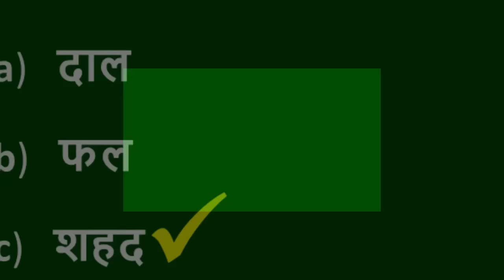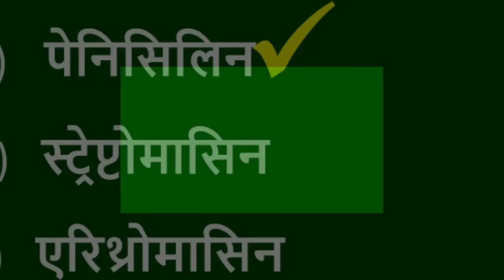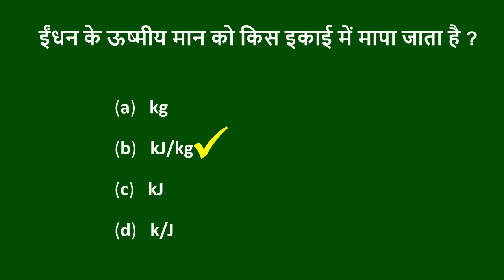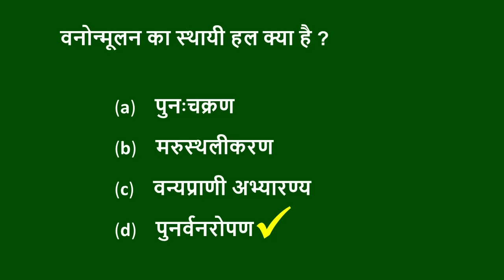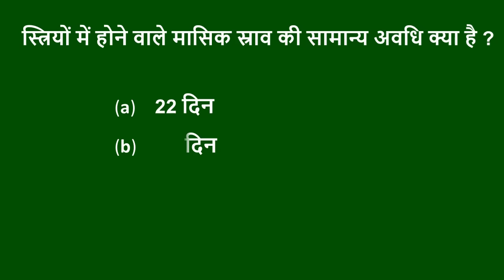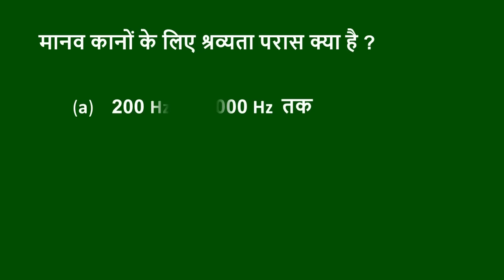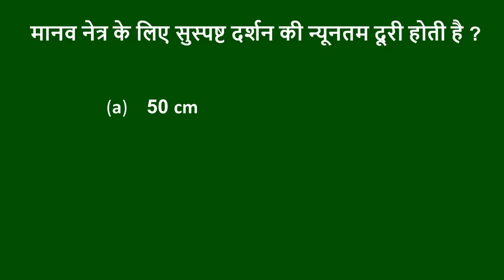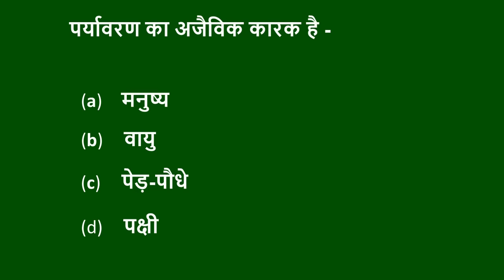Class 8 science | Mcq | 8th class | 8th standard science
Class 8 science mcq questions and answers in hindi medium will be discussed in this video. All the objective questions have been created from the different chapters of ncert science book class 8. This video is very important for the students for the preparation of 8th class science mcq. The questions and their answers are at the level of 8th standard science. Some important videos related to ncert solutions for class 8 science can be found on my youtube channel science platform.

We are not a licensed professional so make sure that the use of this channel and its videos for the preparation of any academic or competitive examinations or acquiring knowledge at your own risk. We are trying to provide perfect, valid, specific and detailed information. All information is provided in good faith, however, we make no representations or warranty of any kind, express or implied, regarding the accuracy, adequacy, validity, reliability, availability or completeness of any information. We are not responsible for, and will not compensate in any way for, any loss or damage related directly or indirectly to the information on this channel and its videos.
                                                                                        With Thanks.